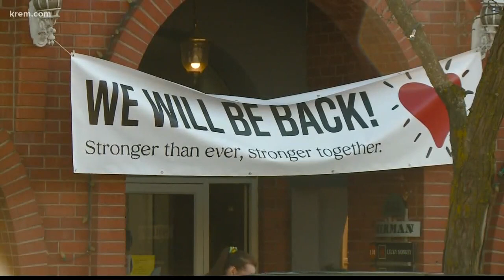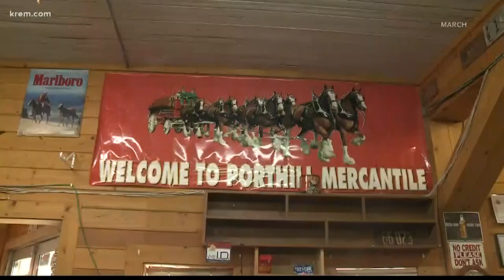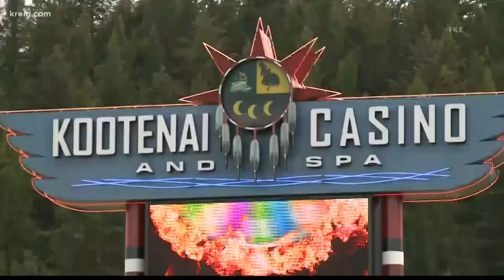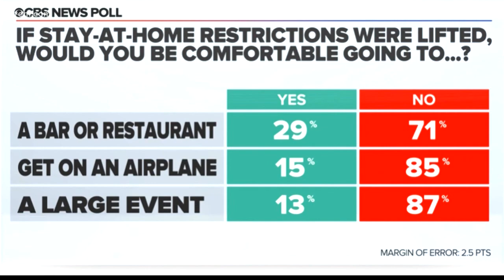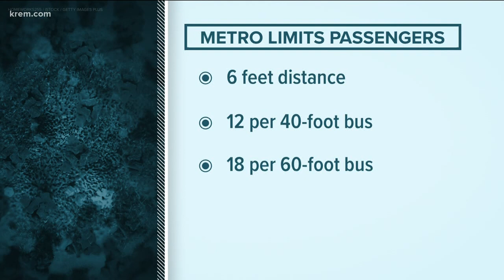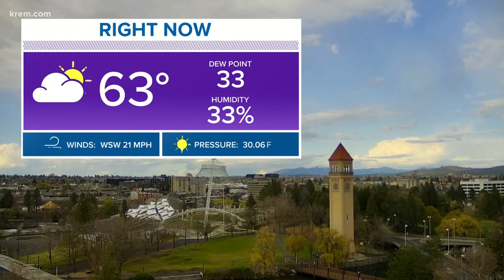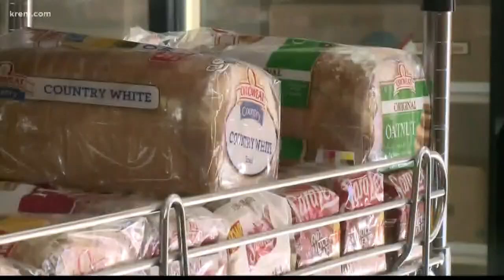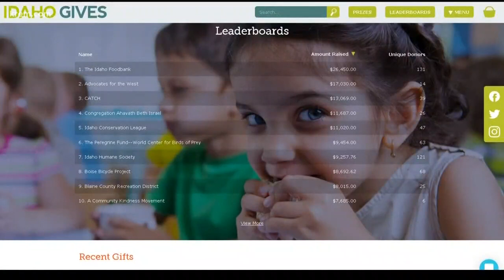KREM 2 News at 6 p.m. on April 23, 2020